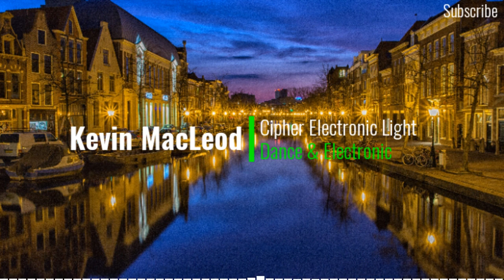Cipher Electronic Light - Kevin MacLeod (No Copyright Music, Royalty Free Music, Safe Music)